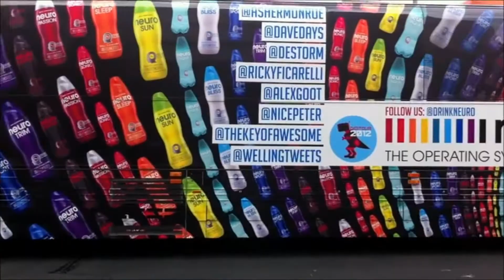Asher Monroe - Smile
This video is about an awesome Asher Monroe and how he makes me feel every day!) With love! ;)